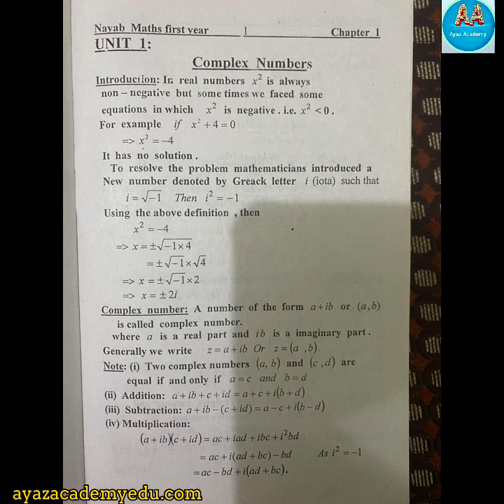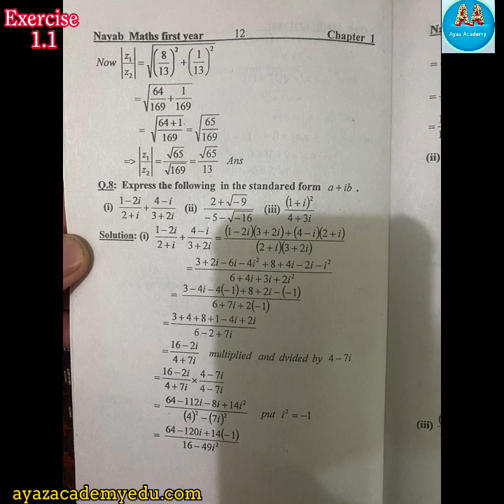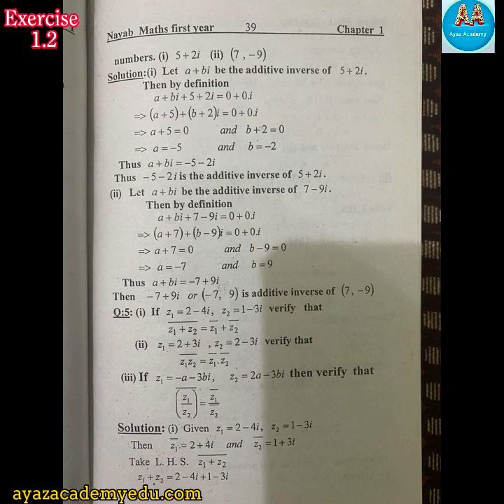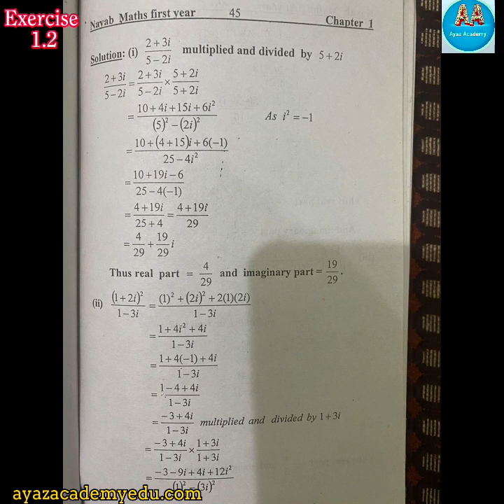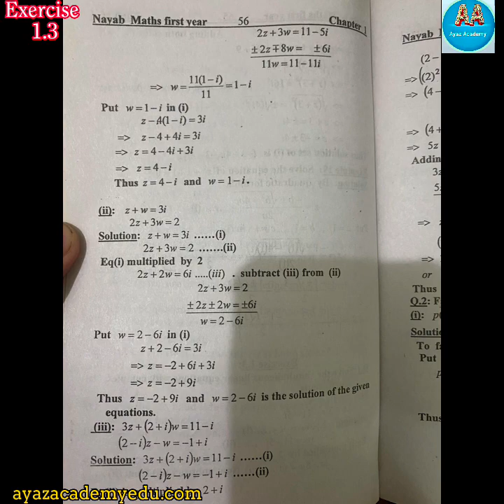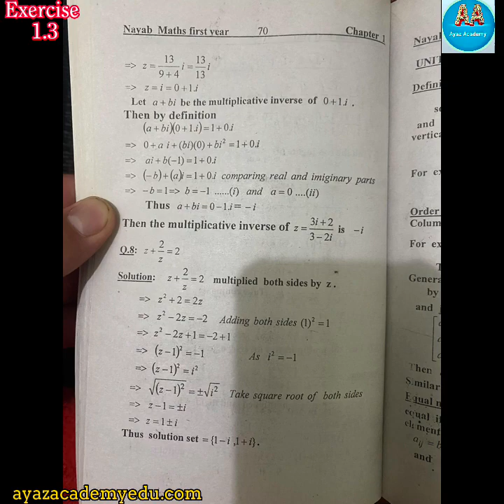Nayab Notes Class 11 Maths Chapter 1 Complex Numbers All Exercises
11th Class Maths Chapter 1 Exercises
00:19 - Exercise 1.1 Class 11 Maths kpk
02:03 - Exercise 1.2 Class 11 Maths kpk
04:15 - Exercise 1.3 Class 11 Maths kpk